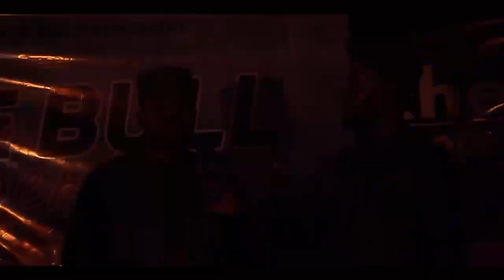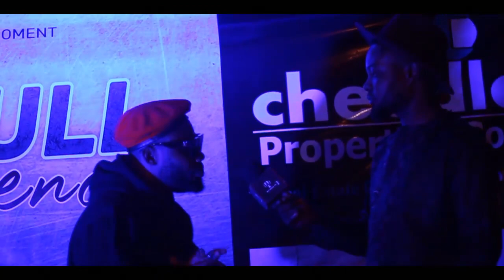Full Video- The Bull Xperience 4.0. ft Sugarboy DanfoDrivers Madrina Johnbull and lots more.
just like every Good Year, Abuja Based artist/Show Promoter Johnbull iyke couldn't have settled for less, as he Headlined his Annual Music show/Award night TheBullXperience4.0 and YoungAchieversAward at the Sharaton hotels Abuja.. The event featuring Artist like Sugarboy, Danfo Drivers and other Good artists... Awards where also presented to Young Nigerians who has in there different capacities contributed to The national Development through there different Endeavors.. 6th August 2021 would always be a date to be remembered as Johnbull partnered with reputable organisations like Cheedlad Properties, Green Atlas Properties, Liberty Holdings Ltd,Club Indigo etc to put together such an amazing event.